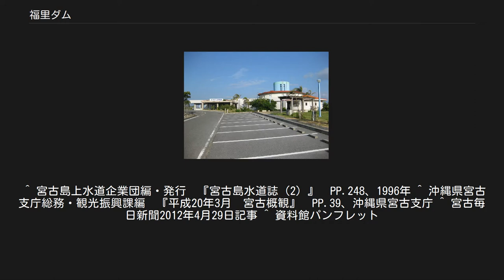福里ダム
福里ダム（ふくざとダム）は、沖縄県城辺町（後の宮古島市）の地下に建設された地下ダムである。
福里ダムの南西には同時期に建設された地下ダムの砂川ダム、北東には実験用地下ダムの皆福ダムが隣接する。
 水を含みやすい性質を持つ琉球石灰岩の地層を幅1790メートル、高さ27メートルの地中壁で区切ることによって地下水が海へ流出したり海水が地下水に浸入したりするのを防ぎ、地下水として水を蓄えておくことができる。
蓄えられた水は計85本の井戸からポンプでくみ上げられ、砂川ダムと合わせて8400ヘクタールの農地の灌漑用水として利用される。
ダム本体は地中にありダム湖もなく地上にはサトウキビ畑が広がるのみである。
 宮古島は広く琉球石灰岩の地層に覆われており、その下部には水を通しにくい島尻層泥岩が基盤地層となっている。
また、北西-南東方向に多数の断層が走っており、断層によって地層が大きく傾き断層に沿って三角柱状の地下谷が並行する構造となっている。
宮古島南東部においてはこの地下谷が海に向かってゆるやかに傾いており、地下水が海へ流出する形になっている。
このため地下谷のできるだけ海に近い場所が地下ダムの適地とされた。
 福里ダムは福里断層と皆福断層に挟まれた地下谷を横断する1つの主ダムと地下谷の両側にある地下尾根からの漏水を防ぐ3つの副ダムとして計画されたが、後に副ダムのうちの1つは不要であることがわかり最終的には1つの主ダムと2つの副ダムが建設された。
ダム本体は地下20メートルより下の地中に埋められた形となっており厚さ0.5メートルのコンクリート製である。
琉球石灰岩の下部にある島尻層泥岩の地層にも1メートルの深さまで挿入されており強度と防水性を確保している。
水位水質観測用として掘り下げられた箇所があり、地下ダムの構造を地上から観察することができる。
 福里ダムの止水壁（地上では強度不足となるため下流側が補強されている） オーガードリルを装着した杭打ち機を用い、直径60センチメートルの穴を90センチメートルおきに並ぶように掘削し、穴と穴との間をオーガードリルで崩して連続した板状の空隙を形成し、そこにコンクリートを流し込んで固化させることで地下壁を形成する地下連続壁工法が用いられた。
また、コンクリートを地中に注入して地盤を固化させる工法も補助的に用いられている。
 宮古島は地形が平坦な上に雨水の約40%は琉球石灰岩地層に浸透して海へ流出するため地表に水源が乏しく、農業用水を降雨に依存していたため農業生産は不安定であった。
特に1971年（昭和46年）3月から9月にかけて大規模な旱魃があり、同年のサトウキビ収穫量は平年の4分の1以下に落ち込んだ。
このため1972年（昭和47年）の沖縄返還をきっかけに同年から翌年にかけて農業用地下水の調査が行われ、1974年（昭和49年）から地下ダムの開発に関する調査が始められた。
 1977年（昭和52年）から翌年にかけて城辺町皆福に実験用の地下ダムである皆福ダムが建設され様々なデータが集められた。
この結果をもとにして1980年（昭和55年）から1983年にかけて様々な工法が検討されたが、当時は大深度工事に対応可能な工法がなく建設は足踏み状態となっていた。
1983年、福岡市地下鉄箱崎線の建設工事においてオーガー工法が大深度工事に対応できることが実証され、地下ダムの工事に採用されることになった。
 1984年（昭和59年）から1986年にかけて設計が行われ、1988年（昭和63年）10月に国営宮古土地改良事業計画として工事が始まった。
1990年（平成2年）2月から農用地整備公団が工事を受け継ぎ、1996年（平成8年）7月24日には主ダムの締め切り、1998年（平成10年）12月18日には副ダムの締め切りが行われ地下ダムが完成した。
 この事業により地下水による大規模な灌漑が可能となり、サトウキビに加えてタバコ、カボチャ、飼料作物などが栽培されるようになった。
 宮古島市城辺(ぐすくべ）西東の住民らは、同集落の東側で仲原地下ダムを建設している鴻池・平安座共同企業体の招きを受け2012年4月28日、同ダムの建設現場を見学した。
現場にそびえ立つ削孔機は「キリン６頭分の高さ即ち３２メートル」などと、説明。
仲原地下ダムの止水壁の計画延長は、2350メートルで、約300メートルがすでに完成。
同企業体は149メートルを請け負っている。
同ダムの計画有効貯水量は920万トン既存2、計画2の計4ダムのうち最大規模。
同ダム...